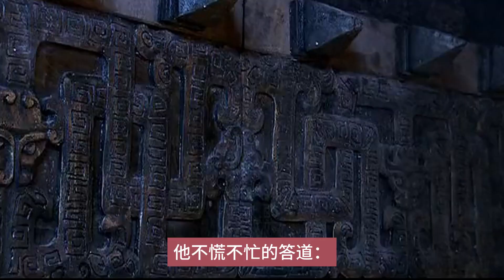戰神呂布“流浪記”|蔡邕之死|王允：沒用的忠臣|軍閥割據與混戰|三國重要人物陸續登場|三國歷史|漢朝歷史|中國歷史|古代中國歷史故事|中國歷史原來是這樣的|歷史愛好者|學習歷史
呂布，是個在三國歷史上爭議很大的人物，靠著出賣前東家，一步步的走上人生巔峰。董卓死後，王允和呂布成了朝廷的頭兩號人物。本以為可以“躺平”享受人生，可惜，王允一步步“謎之操作”，硬是沒兩個月就把自己作死了。王允死後，呂布出逃，曾經的“戰神”一夜之間變成了“喪家之犬”，開始了他的流浪生涯。